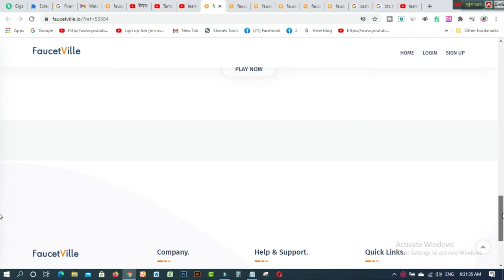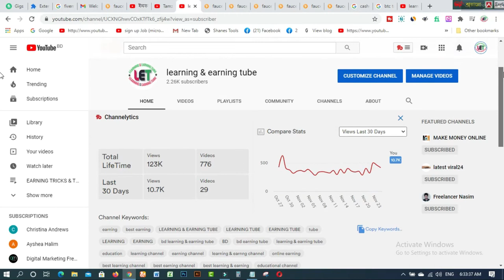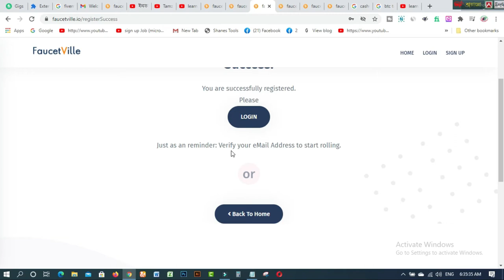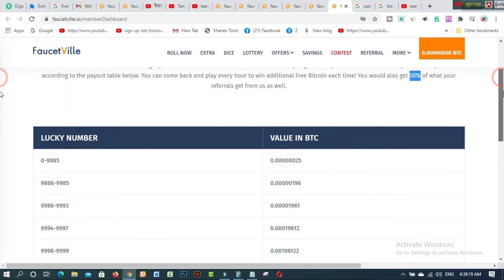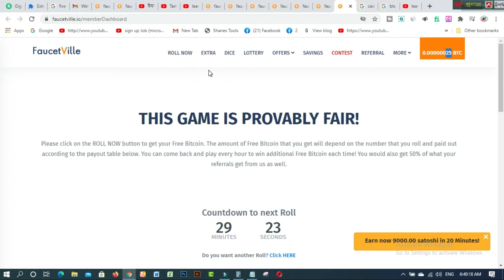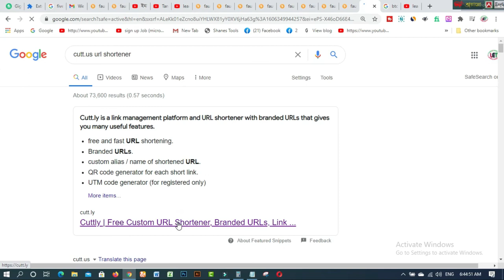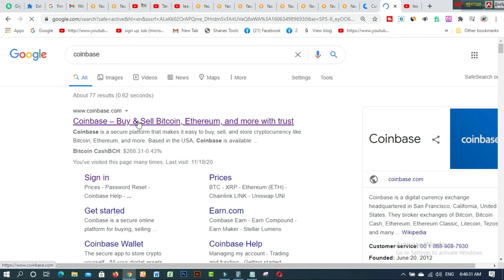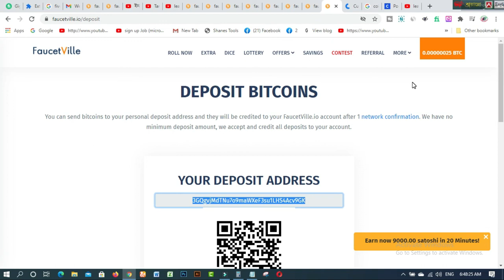Make Money Online I ইনকামের নতুন ওয়েবসাইট। OnlineIncome BD 2020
In this video  you will find  Make Money Online I ইনকামের নতুন ওয়েবসাইট। OnlineIncome BD-2020. faucetville is the best site to claim free BTC from your Mobile Or Computer easily. You can earn Bitcoins without knowledge or Skill or Experience here.

1. How to create fiverr account on android easily
2.9 free trusted sites for selling Logo-2019 II Amazing sites for selling logo
3.ঘরে বসে অনলাইন সার্ভে করে দৈনিক 12 ডলার ইনকাম করুন Best Online Surveys 2020
4.Need Donation For Education Top 16 Crowdfunding Sites for College and Educational expenses
5.Spin & Earn Money App Bkash App Payment | Online Income Bangla 2019
6. প্রতিদিন Zalinks থেকে অন্তত ৫ ডলার ইনকাম করুন Iসরাসরি বিকাশ পেমেন্ট নিন I BEST Copy Paste Typing-2020
7. বিকাশে ৫০ হাজার টাকা ইনকাম I Bkash Make Money Online 2020 I Online Income BD Bkash Payment.
8. how to sign up on 4 Microworkers websites to earn More -2019
9. Upwork English spelling test (US version) answers 2019
10. Upwork English spelling test (U.K version) and Answers 2019
11. 2019 Upwork Readiness Test and Answers ( GET 5 out of 5)

12. ৯ টি সাইট থেকে ফ্রিতে সহজে লাখ টাকার আর্থিক অনুদান নিন ।
13.9 free trusted sites for selling Logo-2019 II Amazing sites for selling logo
14. KajKey  -থেকে-আয়-করবেন-যেভাবে II how to earn by BID on KajKey
15.10 best & free fundraising websites for all-2019 II fundraising websites